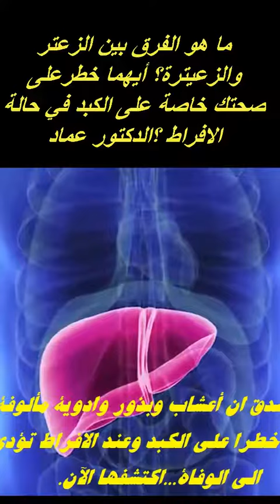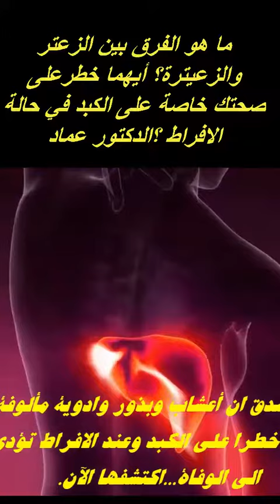ما هو الفرق بين الزعتر والزعيترة؟ أيهما خطرعلى صحتك خاصة على الكبد في حالة الافراط ؟الدكتور عماد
لا تبخلوا علينا باشتراككم في القناة.ما هو الفرق بين الزعتر والزعيترة؟ أيهما خطرعلى صحتك خاصة على الكبد في حالة الافراط ؟الدكتور عماد